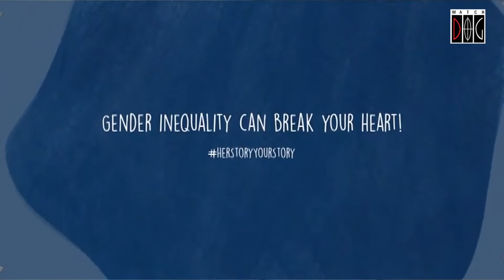การเมืองของความรัก - ดร.ชลิดาภรณ์ ส่งสัมพันธ์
อคติทางเพศสร้างความยุ่งยากให้กับความรัก ตั้งแต่เริ่มต้นจีบ ไปถึงจบความสัมพันธ์
รัฐศาสตร์กับความรักนั้นเป็นฉันใด
สัมภาษณ์ ดร.ชลิดาภรณ์ ส่งสัมพันธ์ คณะรัฐศาสตร์ มหาวิทยาลัยธรรมศาสตร์